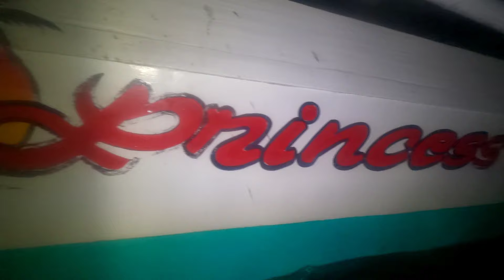Spearfishing at night |pang ulam pang kinabukasan